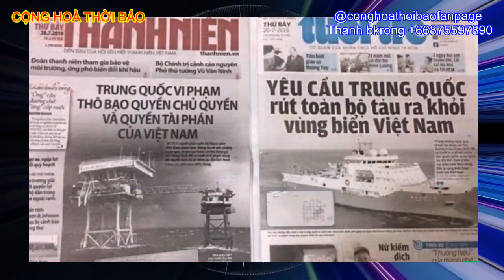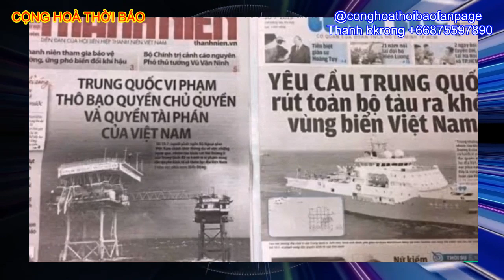Tin Vui: Bộ trưởng QP Mỹ phản ứng mạnh mẽ, sau tuyên bố sách trắng Quốc phòng của TQ